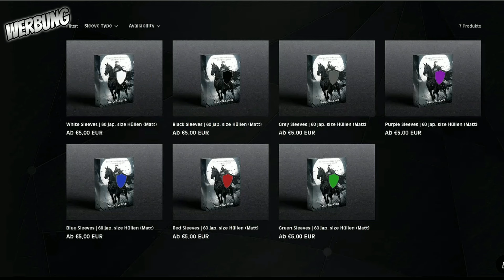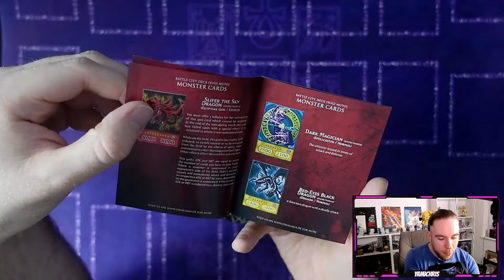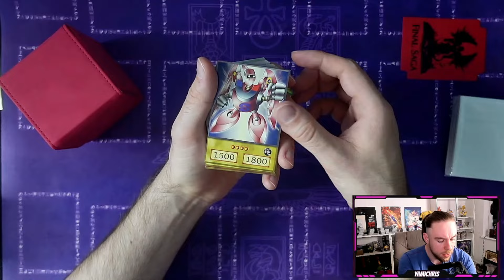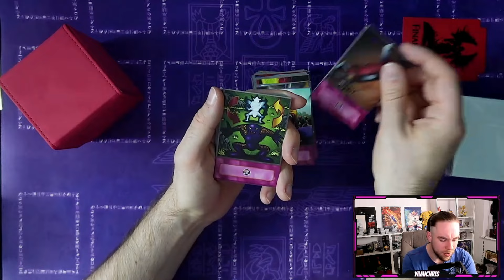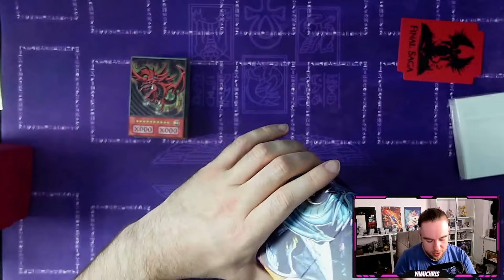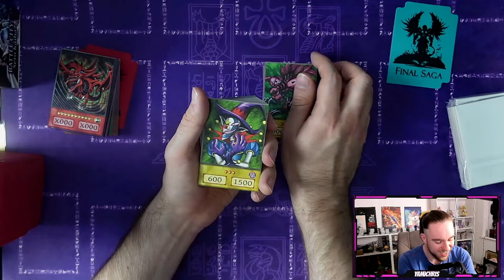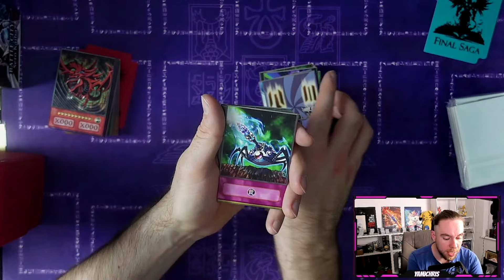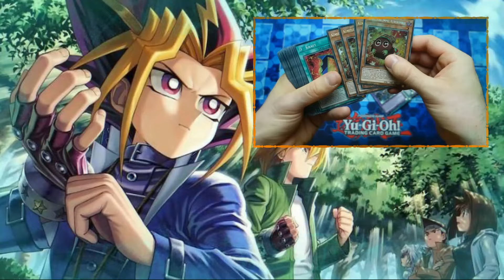Yu-Gi-Oh! BATTLE CITY TURNIER | Spiel wie YUGI und KAIBA | GIVE AWAY | Full Arts Cards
Give Away:
1. finalsaga in die Kommentare
3. Auflösung auf Instagram kommenden Sonntag
4. Glück haben!

Yu-Gi-Oh! BATTLE CITY | Spiel wie YUGI und KAIBA | GIVE AWAY | Full Arts Cards